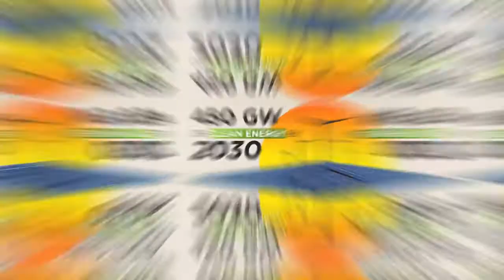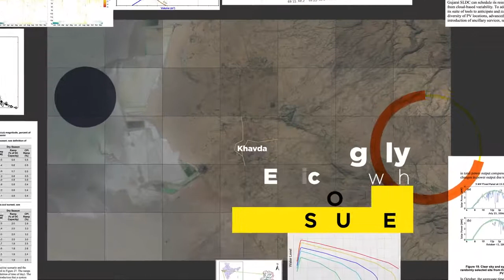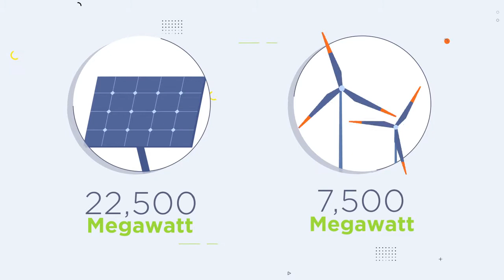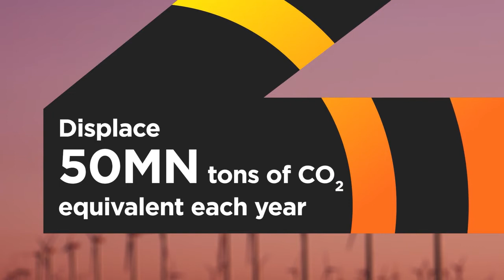Kutch Renewable Energy Project, Dec 2020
world' biggest renewable energy project